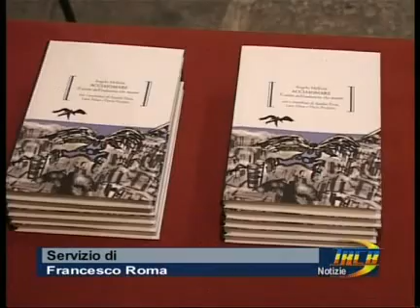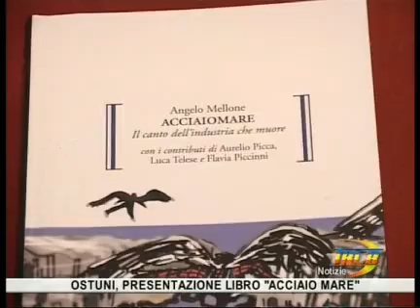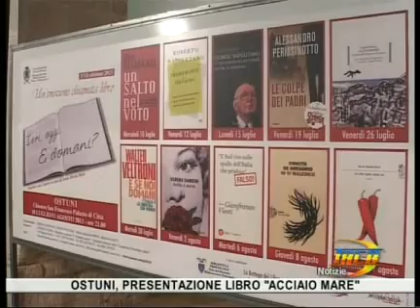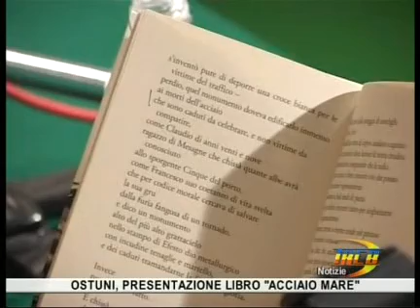trcb notizie del 27 luglio 2013